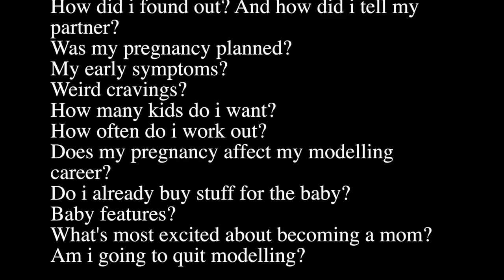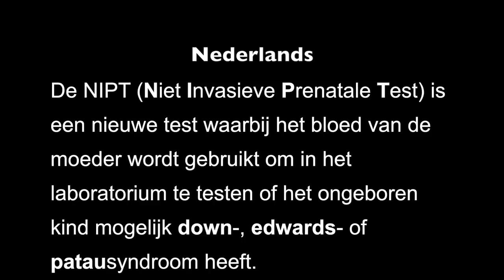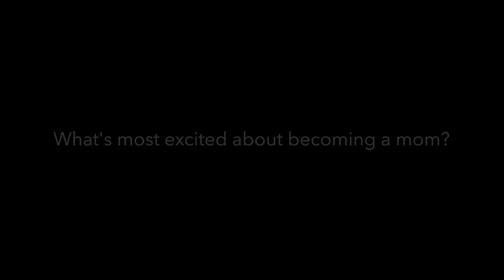16 weeks pregnancy Q&A - Rose Bertram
Hey Guys!

Here's a video of my 16weeks pregnancy Q&A.
I will defenitely follow up with a new pregnancy Q&A, you can comment your questions below :)